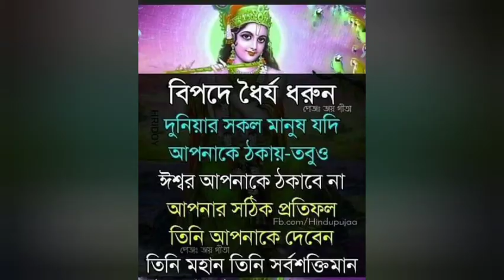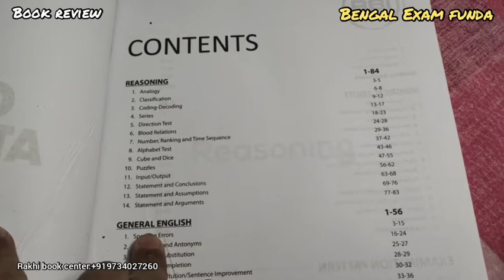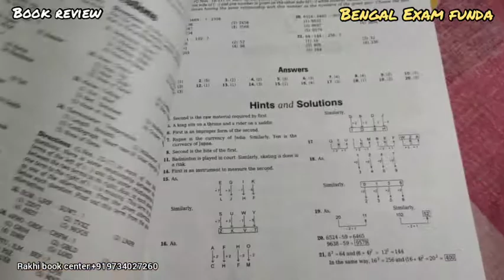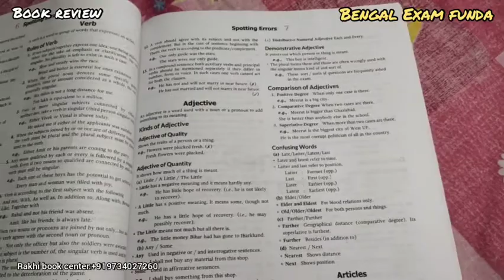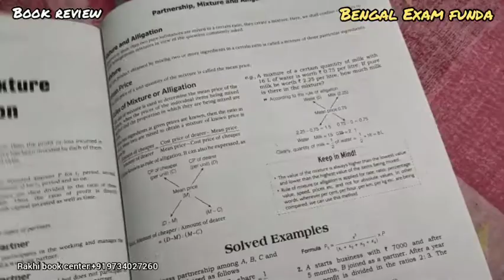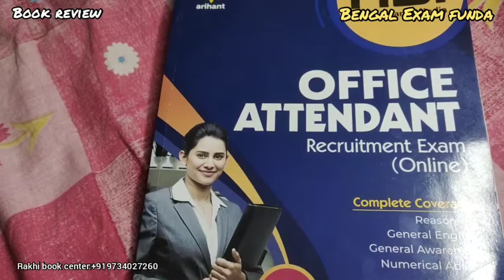best book for Rbi office attendant 2021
Wbcs, ssc, Psc clerkship, RailwayNtpc,Group D, all exam online coaching platform,rbi office attendence 2021 book